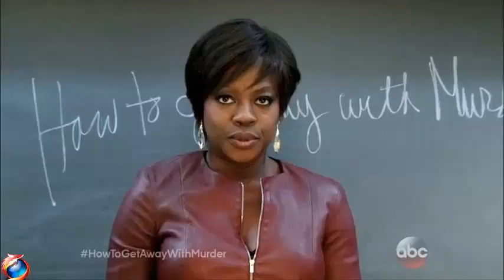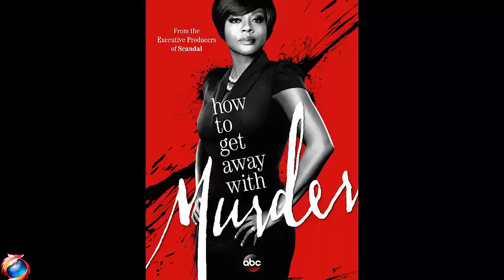‘How to Get Away With Murder’ Winter Finale Recap: Shock to the System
We think we’re so good at TV. If it takes 10,000 hours to master something, then watching television is often the only thing any of us will ever be good at. We predict where storylines go, we guess punchlines before the characters do, we recite actors’ résumés with the fervor and accuracy of Dustin Hoffman in Rain Man